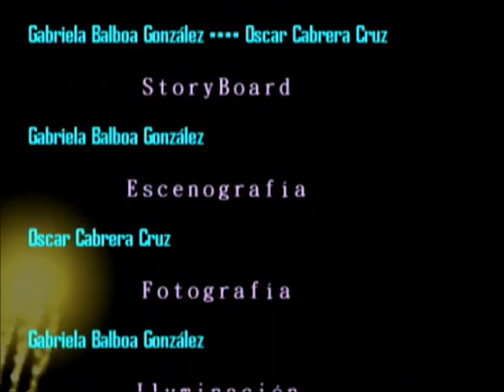stopmotion2.wmv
Trabajo realizado por alumnos de la Universidad Maya 7° cuatrimestre de la lic. en Mercadotecnia y publicidad. (alumnos Oscar Cabrera y Gabriela Balboa).